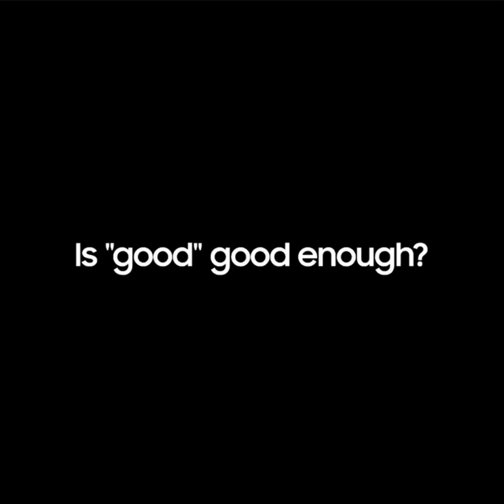GALAXY x BTS 💜 Here comes SamsungUnpacked like no other!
Here comes SamsungUnpacked  like no other! When the day of August 11, 2021 comes, get it, let it roll! 💜